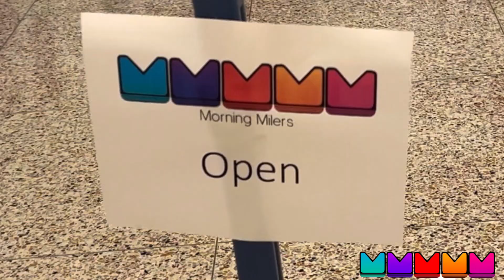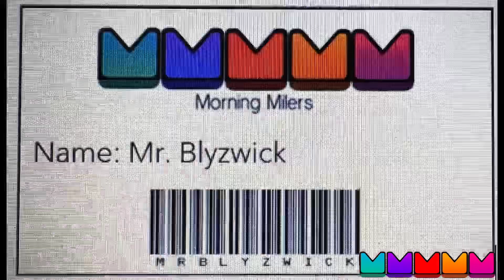2024-25 McCormick’s Morning Milers Intro Video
Explaining our Morning Milers Running program.